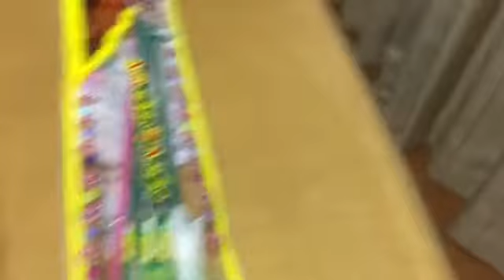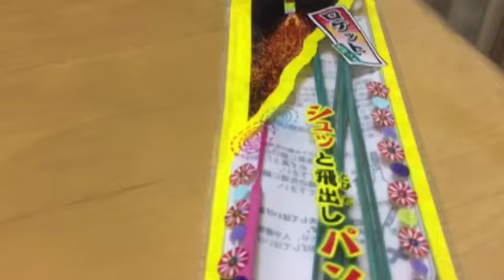今日買った花火の説明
春雷ロケット花火は、
毎年やってるけど
実は、今年初の春雷ロケット花火
なんですねぇ…
だから連打ちの勢いでやってきたいと思ってるのでよろしくね！